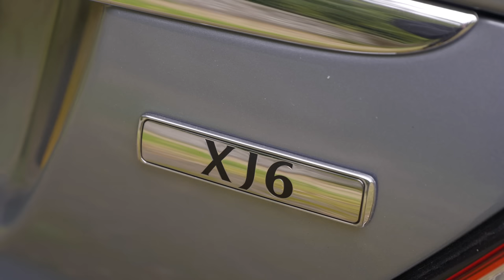My Friend Bought A £1500 Jaguar XJ - What Happened Next?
RoadStr
The App for Car People and Car Meets

CarVertical
The History Checking Service - Use This Link for A Discount!